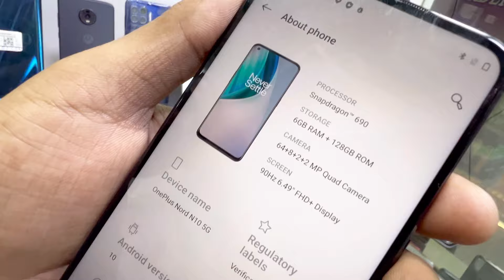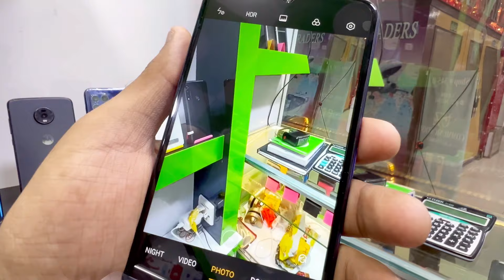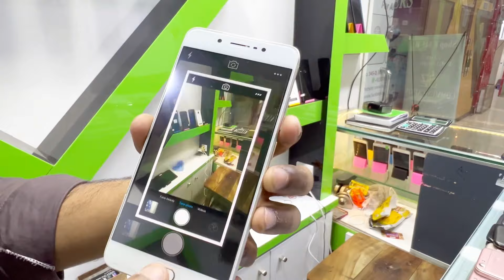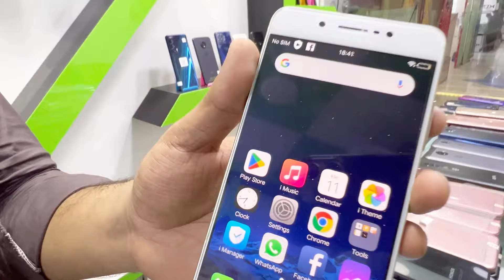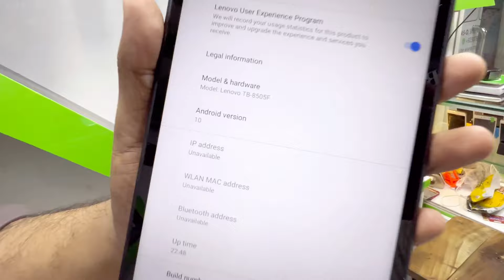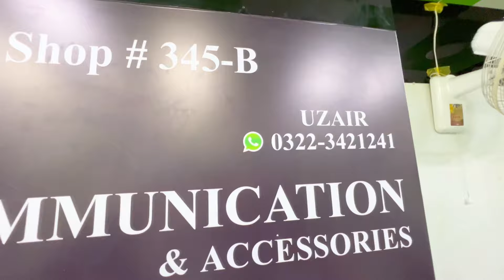Motorola G stylus 5g 2023,Edge 21,G 41,G Play 23,E4 +,G10 Box|OnePlus N10 5g,N200 |Honor X6|Huawei